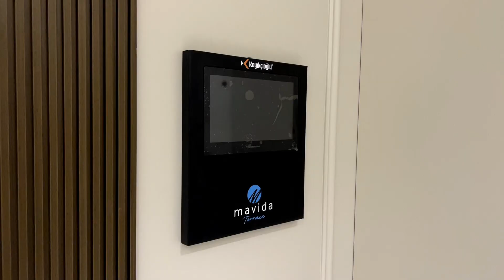Самые красивые квартиры с шикарными видами в ЖК Премиум класса .Турция.Мерсин.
ЖК Mavida Terrace

Цены:
1+1 от 119000 €
2+1 от 218000 €

Комплекс состоит из одного блока в 16 этажей
Площадь участка составляет 10.000 m²

Всего в комплексе 240 квартир:
120 квартир 1+1 площадью 65m²
120 квартир 2+1 площадью 120m² и 134m²

В комплексе будет установлена зарядка для электромобилей!

Особенности здания:
- Грунт изучен по последним правилам сейсмостойкости, для улучшения грунта
применен струйный раствор, плотный фундамент.
- Готовый смешанный бетон С30
- Частично будут выполнены входные группы из деревянных композиций.
- Применена тепло и звукоизоляция
- Применение стекла нового поколения
- Громоотвод
- Наружная краска выполнена краской JOTUN

В стоимость квартир входит:
- Напольные покрытия высокого качества
- Отдельная гардеробная комната и шкаф купе в прихожей
- Внутренняя покраска выполнена краской фирмы JOTUN
- Сантехника марок класса LUX
- Кухонный гарнитур с барной стойкой и мраморной столешницей
- Двойной теплоизоляционный стеклопакет, оконные рамы цвета антрацит
- Подводки под отопление и кондиционеры
- Облицовка входных групп будет выполнена из гранита, мрамора и дерева
- Система умный дом в каждой квартире

Инфраструктура комплекса:
- Бассейн с аквапарком
- Крытый бассейн
- Сауна
- Хамам
- Дождевая комната
- Фитнес зал
- Кинотеатр
- Крытая парковка
- Охрана 24/7
- Детская площадка
- Зона барбекю
- Генератор на весь дом
- Система распознавания транспортных средств при въезде на ЖК
- Фейсконтроль
- Электронный кодовый замок при входе
- Камеры видеонаблюдения
- Автоматические раздвижные стеклянные двери

Инфраструктура района:
- До моря 150 м
- Супермаркеты (BIM, A101, ŞOK, Migros) в шаговой доступности
- Поликлиника
- Аптека
- Туристический колледж
- Рынок каждый понедельник
- Пекарня
- Кафе и рестораны
- До центра Эрдемли 4 км
- До главной дороги D-400 300 м
- До Мерсина 35 км

►Остались вопросы? Позвоните сейчас и узнайте все детали: тел.+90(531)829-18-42(whatsapp,viber,telegram) или с помощью быстрой ссылки на диалог в WhatsApp

Обращайтесь, если Вас интересуют такие темы как:
- Как выбрать недвижимость в Турции?
- Обзор Мерсин недвижимость
- Как лучше спланировать переезд в Турцию?
- Как купить квартиру в турции?
- Жизнь в Мерсин
- Жизнь в Турции
- Город Мерсин
- Какие цены в Мерсин?
- Как купить недвижимость в турции недорого?
- Районы мерсин Турция
- Как купить квартиру мерсин?
- Как оформить внж в турции?
- Обзор турция мерсин
- Турция 2022 сегодня
- Как выбрать недвижимость?
- Какой он отдых в Мерсин
- Какие цены в Турции?
- Как купить недвижимость в Мерсине?
- Как безопасно купить квартиру в Турции?
- Как выглядят квартиры в Мерсин?
- Какая она, жизнь в Турции?
- Как инвестировать  недвижимость Турция?
- Какая доходность инвестиций в недвижимость Мерсин?
- Как организовать отдых в Турции?
- Безопасны ли инвестиции в недвижимость Турции?